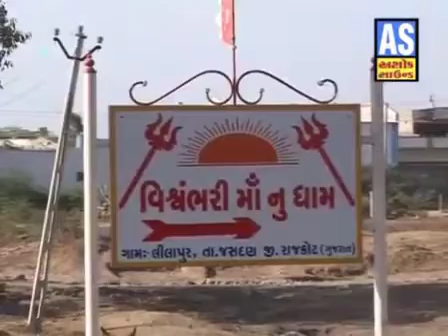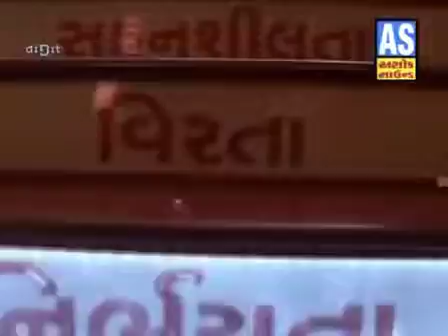Vishvambhari Mata Na Madhe || Jay Vishvambhari Mata